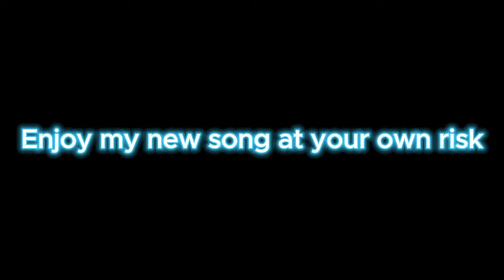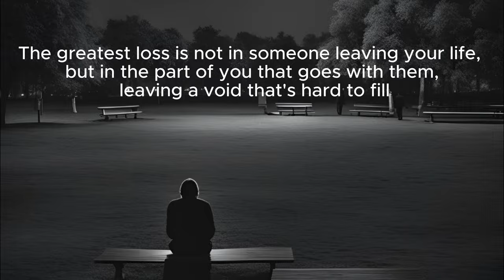Sad Mood - Abs-Sad (Official Music) (Official Video)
Приятно слушане.